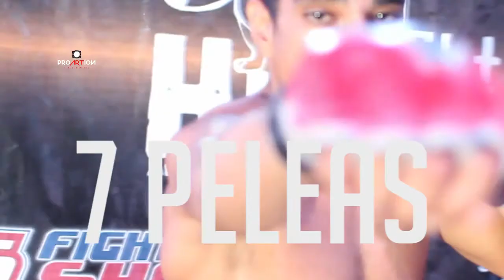WARRIORS PRO 5 // POOL PARTY EDITION // PROMO VIDEO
WARRIORS PRO 5 - POOL PARTY EDITION
//  PROMO VIDEO //

warriorspro5 Pool party night Dj miss kandy / Dj Carol / Modefreak / especial set @bullermusic @lextronic info and tickets 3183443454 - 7A1B179E

PROARTION FILMS & ADVERTISING
 Edición, Animación, Corrección de color y arte gráfico
(animación de texto)